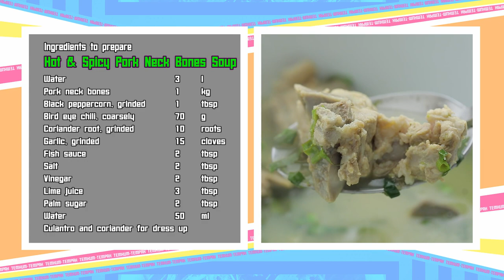เล้งต้มแซ่บ สูตรเด็ดอาจารย์ยิ่งศักดิ์